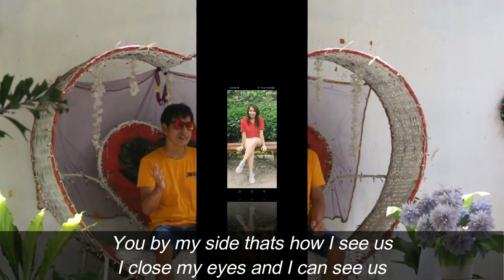The Wedding/Victor Wood /cover by Charles Celin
The Wedding cover song